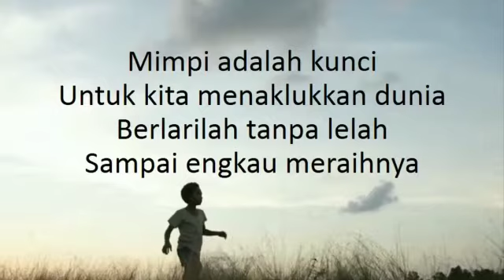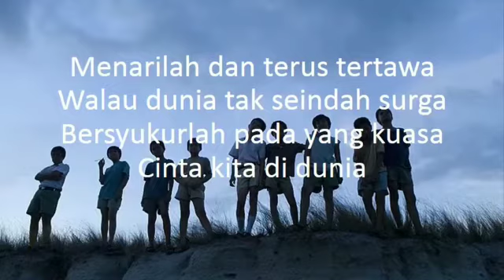Video Yel-Yel Kelompok 1 (NDH 1-14) Materi Etika Publik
Song by Nidji - Laskar Pelangi (PT.Musica Studios)
Cover by kelompok 1 (NDH 1-14) dalam materi Etika Publik